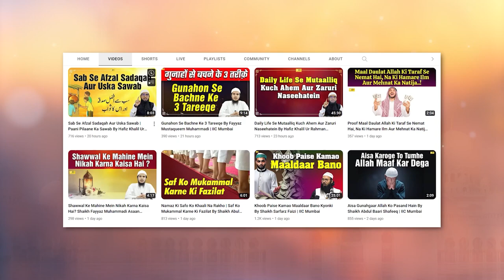Sadqa Dene Wale Ek Shakhs Ka Waqia By Shaikh Fayyaz Mustaqueem Muhammadi IIC Mumbai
Bank Account Details:
ILM FOUNDATION
ICICI Bank
Savings account
IFSC CODE-ICIC0001028

JazakAllah Khair